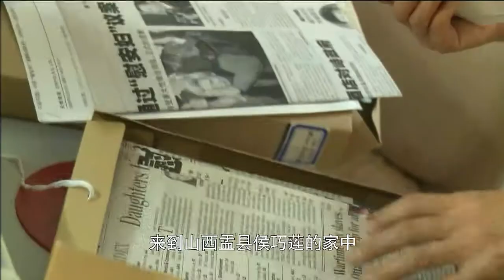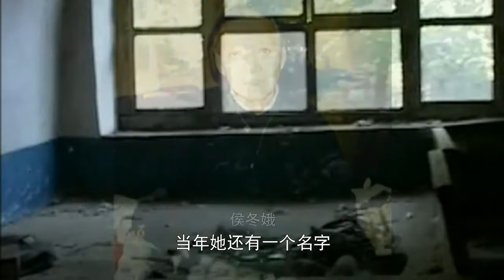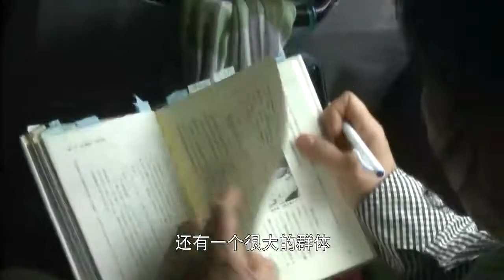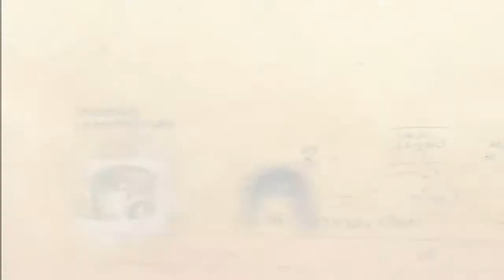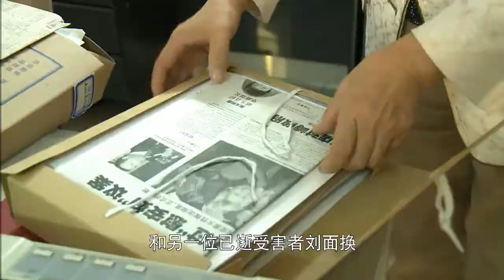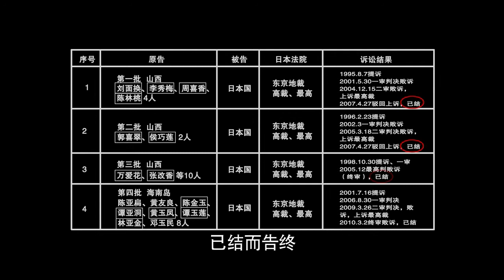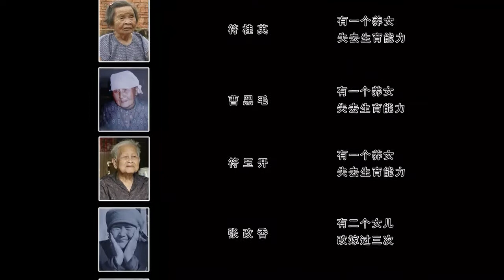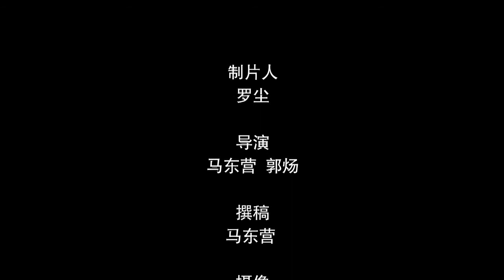中国慰安妇现状调查报告 中文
2013 年 8 月到 10 月，我们采访了 17 位日本性奴隶制度下的受害者，这些
受害者在日语中被称为“慰安妇”。接受采访的 17 位老人中有 6 位在我们 采访后的 9 个月内相继去世。这些受害女性被日军通过多种方式沦为性奴隶，她们被日军囚禁以后稍有反抗便会遭受一顿毒打，甚至被杀害。而幸存者也大多感染疾病，身体残疾。这样的受害女性人数，至今没有一个确切的官方数字。据很多民间学者调查估计，中国的受害者不会低于 20万人。 战争结束 70 年后的今天，她们的生活 大多异常艰难。“打赢官司，为自己、 为那些几十万受害的同胞讨回公道” 成为她们最终的夙愿。